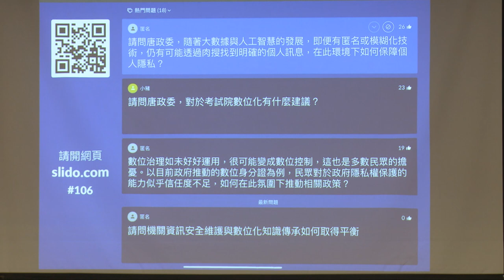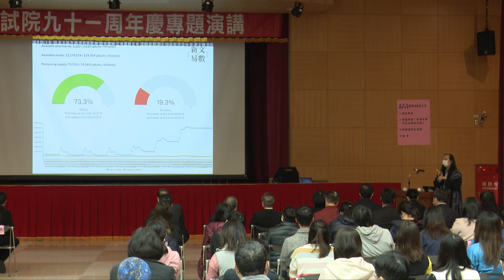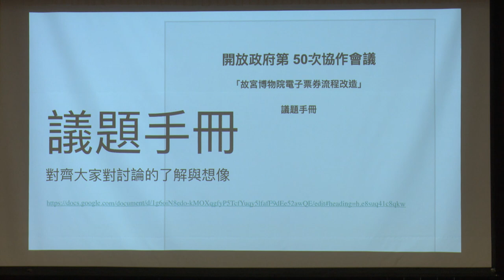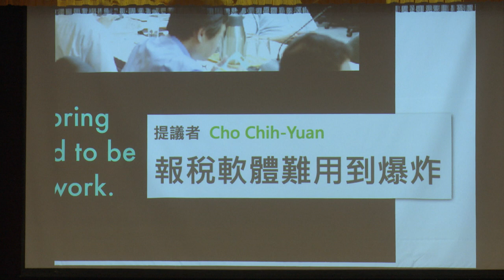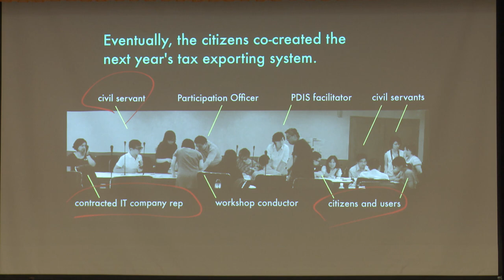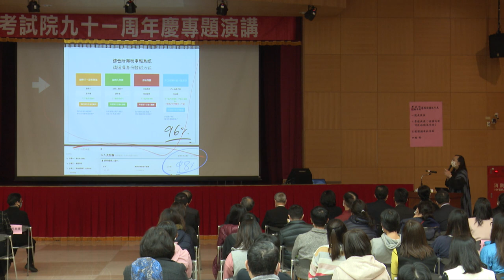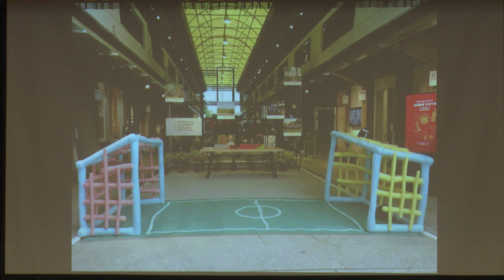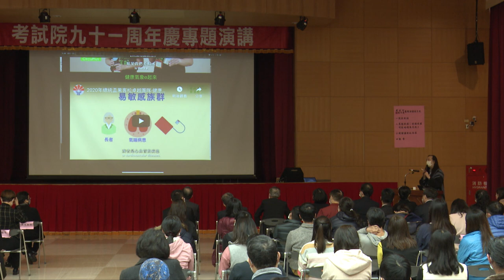2021-01-06 唐鳳於考試院演講